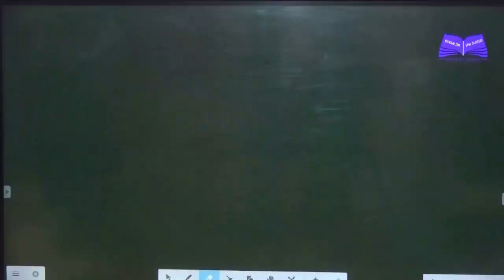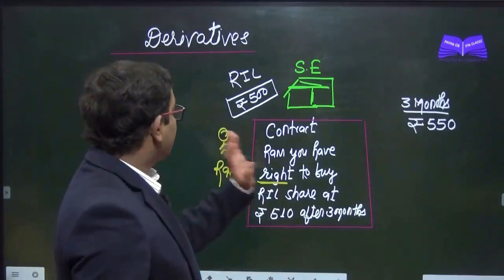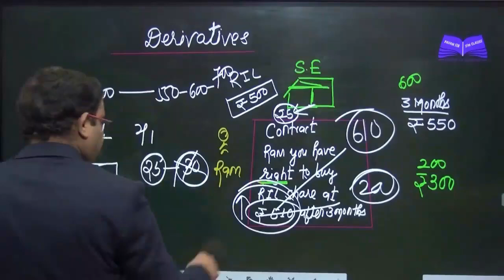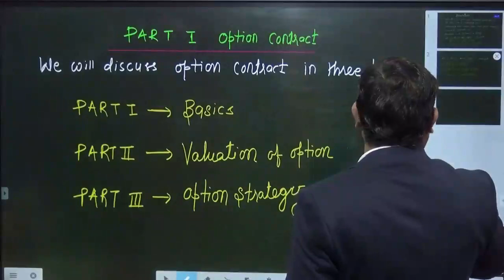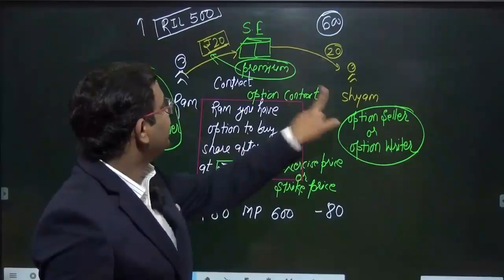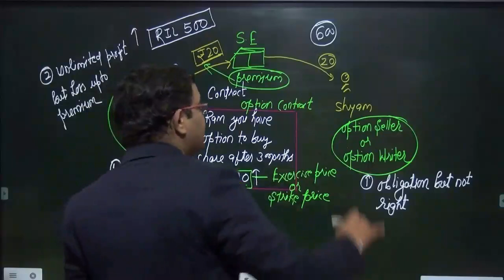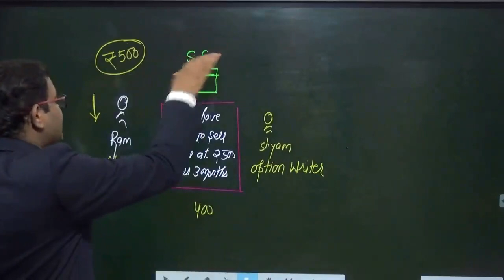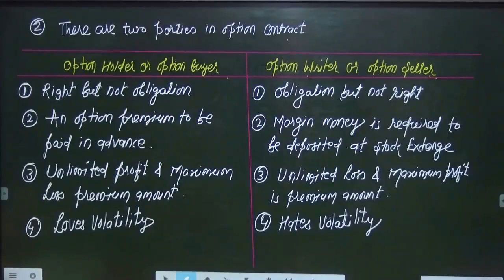DERIVATIVES CLASS 1 (DEMO CLASS OF DERIVATIVES)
For Classes